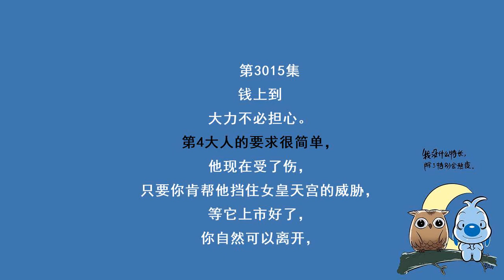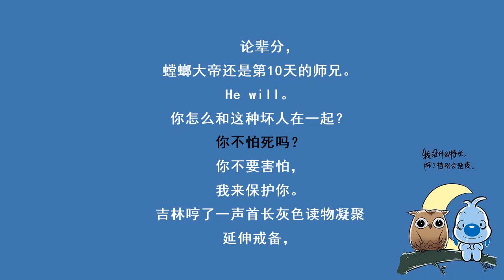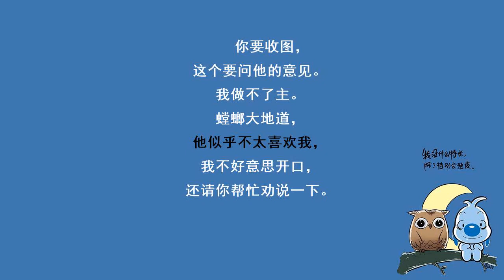第3015集 欲要收徒